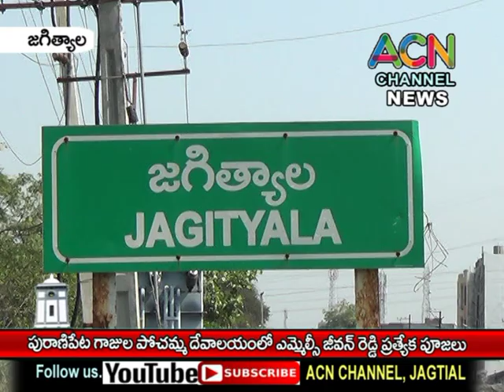జగిత్యాల పురాణిపేట గాజుల పోచమ్మ దేవాలయంలో ఎమ్మెల్సీ జీవన్ రెడ్డి ప్రత్యేక పూజలు